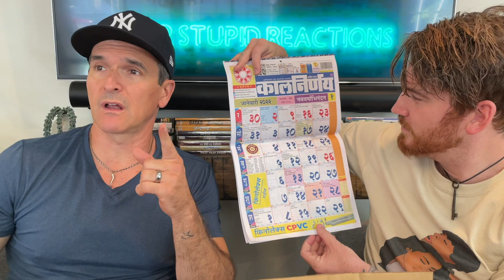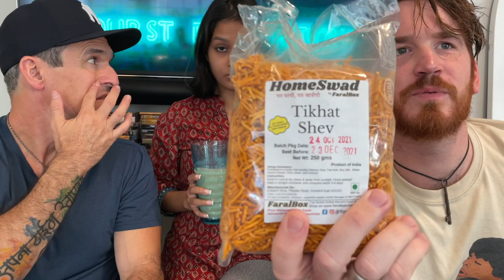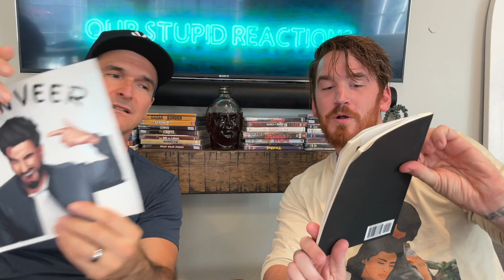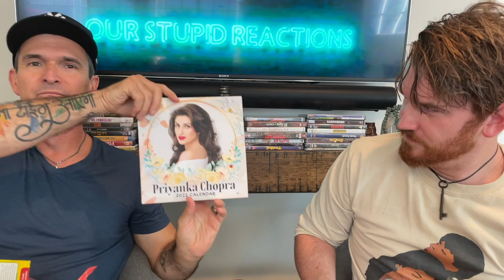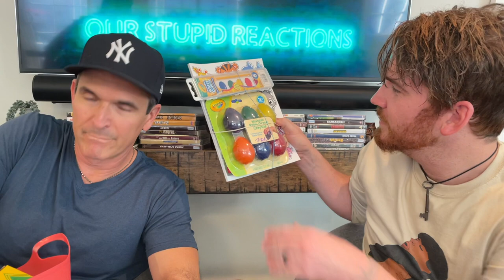We Tried Diwali 🪔 Sweets and snacks and unboxed Diwali 🪔 Gifts!!